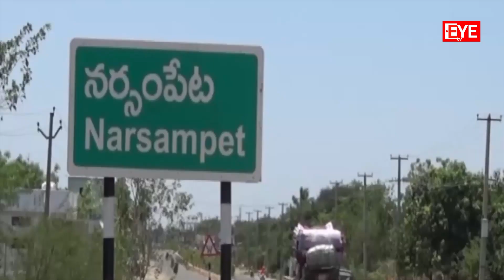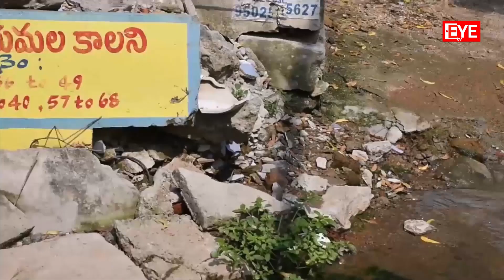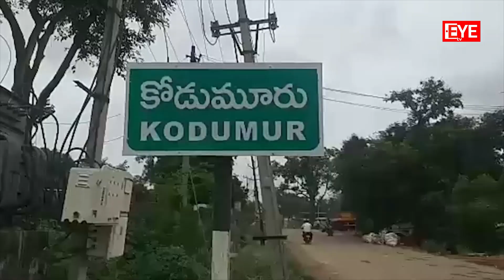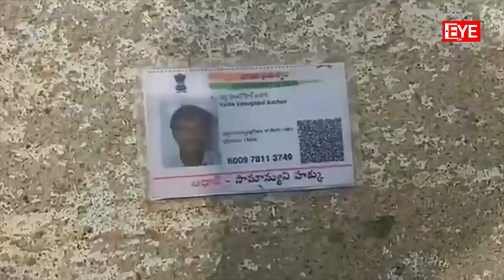1 PM Bulletin || 30-10-2020 || EYE TV